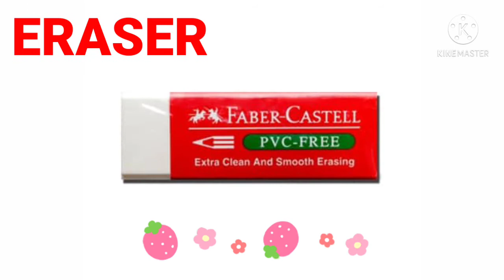Learn Alphabet E